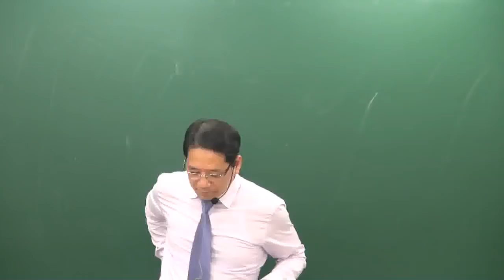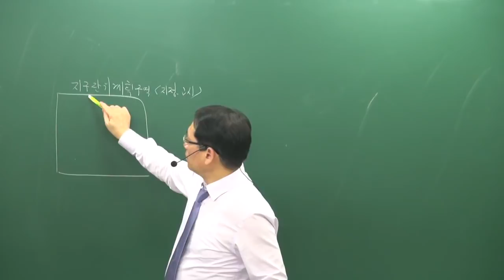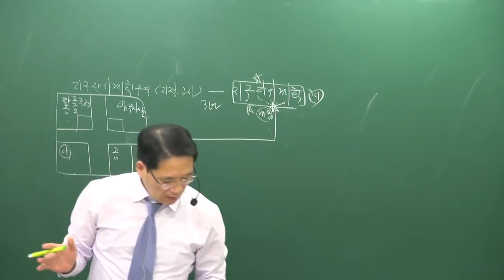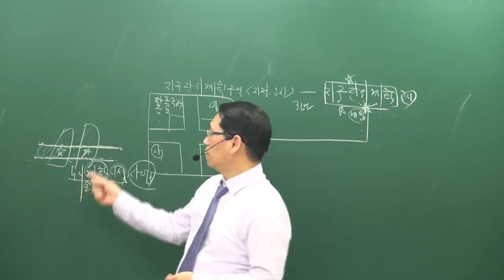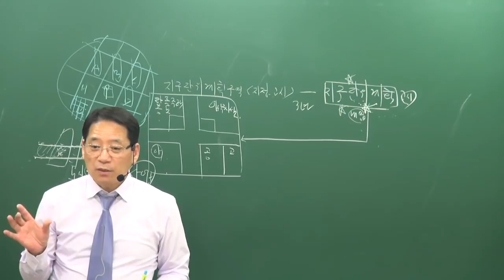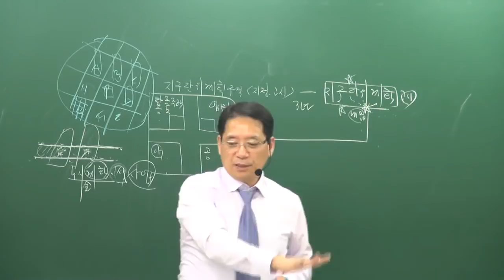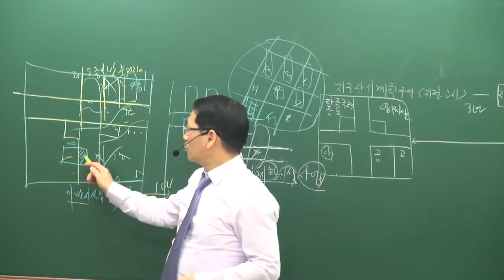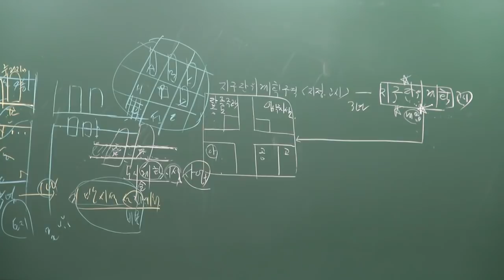[공전무] 2019년 공인중개사 부동산공법 기초이론 11-5